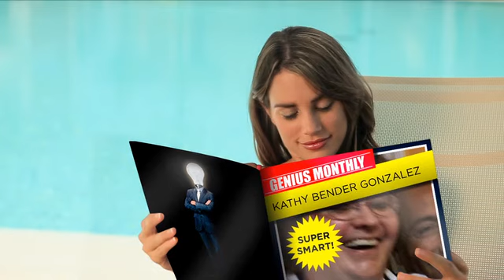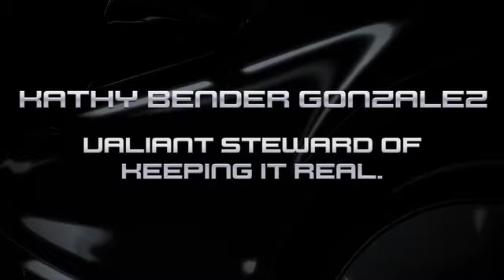Kathy Bender Gonzalez: Upgraded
KATHY BENDER GONZALEZ'S UPGRADES

Theme: DRIVEN
 Tagline: VALIANT STEWARD OF KEEPING IT REAL.
 Amp It Up: MONKEY